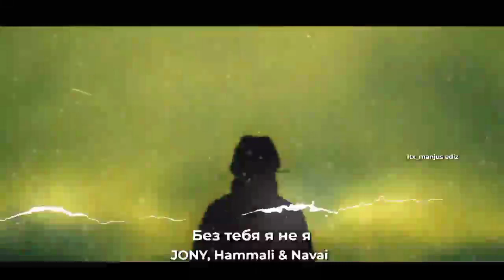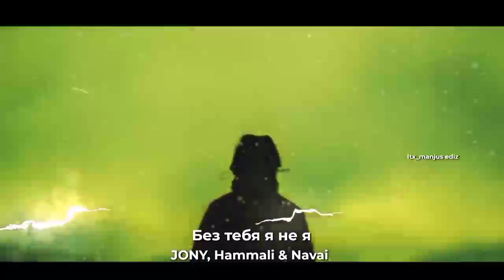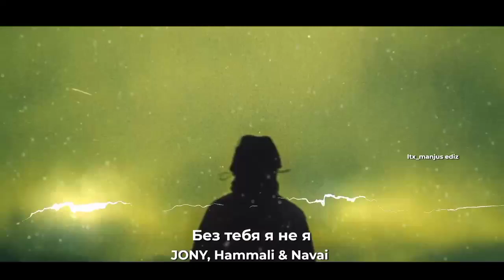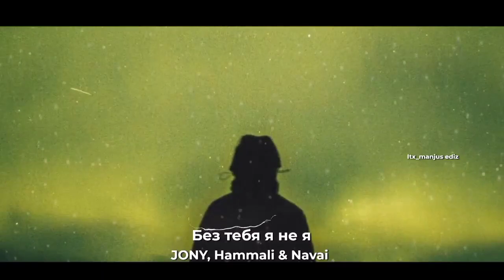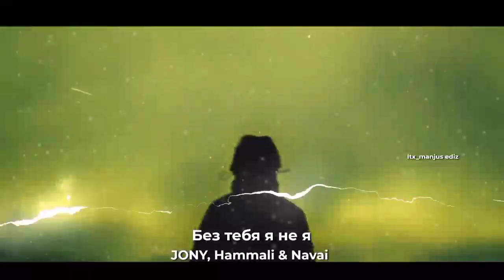JONY, Hammali & Navai - Без тебя я не я slowed reverb| MANJU'S EDIZ